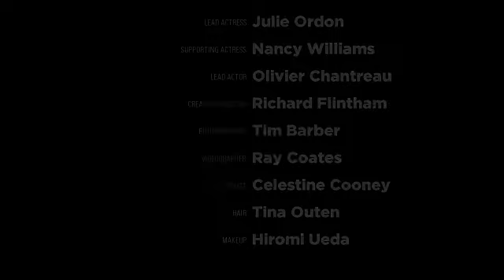Envy by Eva Smith